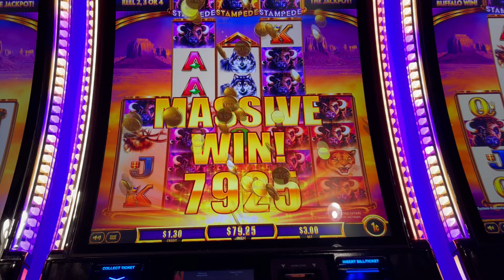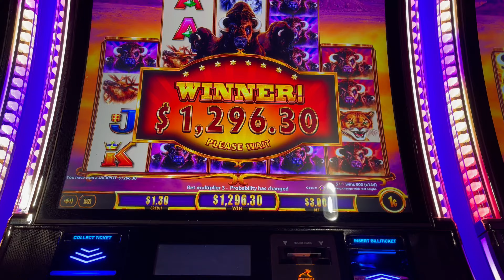Handpay Buffalo Ascension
The buffalo came out and it hit the Stampede function.  Someone had already almost full unlocked the game so I played it.  Put a $100 in and was down to $1.30 before this hit!